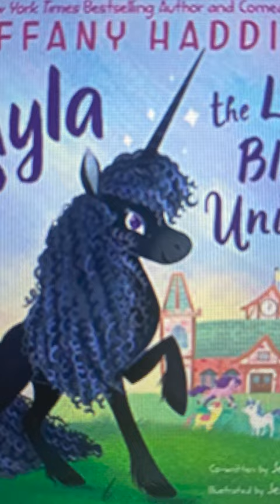CELEBRITY BOOK REVIEW: Layla the Black Unicorn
We review the celebrity book "Layla the Black Unicorn" by Tiffany Haddish.